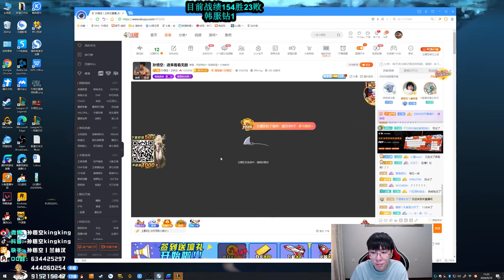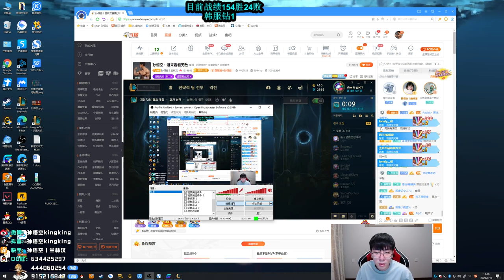【猴哥】蘭林漢悟空： 悟空VS狗熊 韓服 卡牌兄弟做個人吧 154勝24敗（202000910P2）